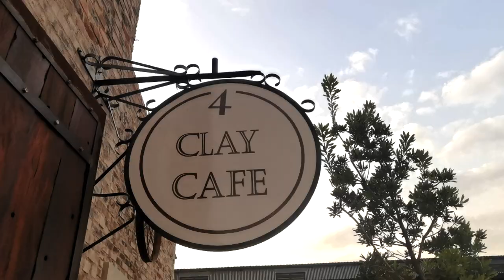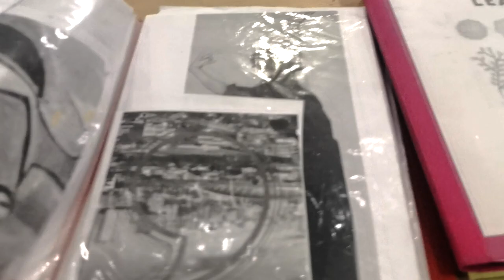A Pasta and Painting evening at Clay Cafe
Bands and I went to ClayCafe for an evening of painting and pastaring.
This is the vlog.